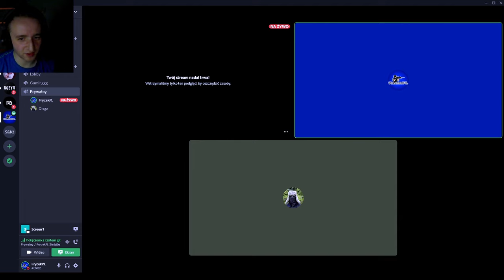DayZ, Sezon 1.17 Ep1, SEZON GRAND OPENING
Karta graficzna: NVIDIA GeForce RTX 2060
Procesor: Intel(R) Core(TM) i5-4460  CPU @ 3.20GHz
Pamięć: 24,0 GB RAM
Bieżąca rozdzielczość: 1920 x 1080, monitor 144Hz
System operacyjny:  windows 10 64bit

Mój steam: FrycekPL

Jeśli interesuje was poradnik do gry to polecam kanał @Kuzyn na którym takowe znajdziecie.